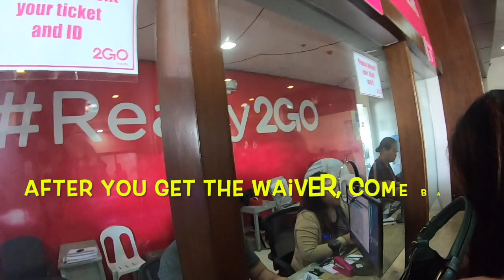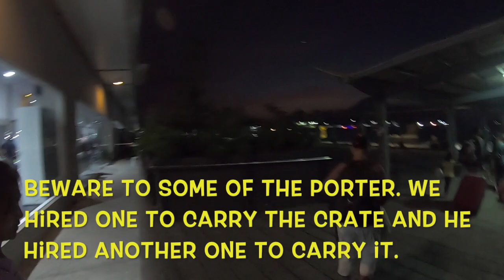Transporting a dog in a ferry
Transporting a dog on a ferry. In this video will show you a step by step on how to take your fur baby on your trip. Maggie is a cavalier King Charles spaniel and we believe she's the only one here in Negros. (If you have one, please let us know.) We found a Blenheim color with papers in Pasig.